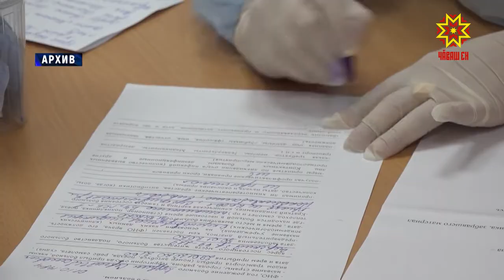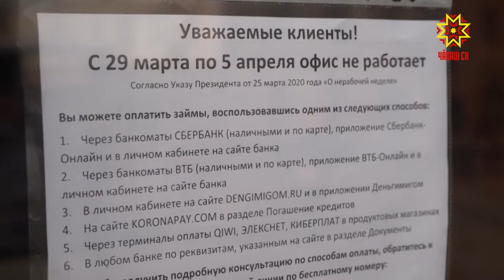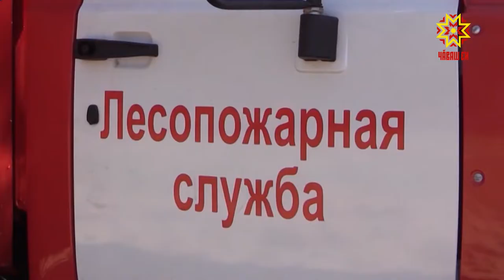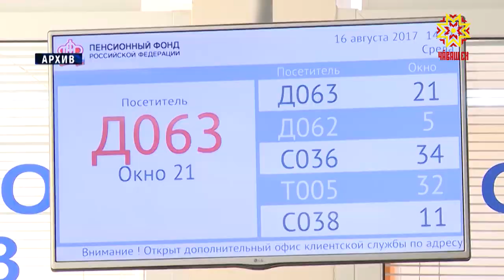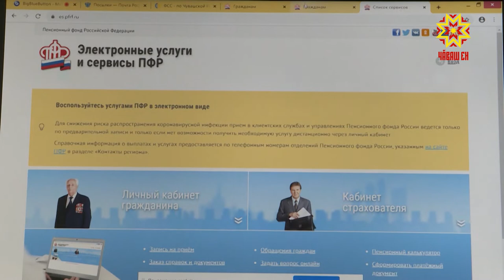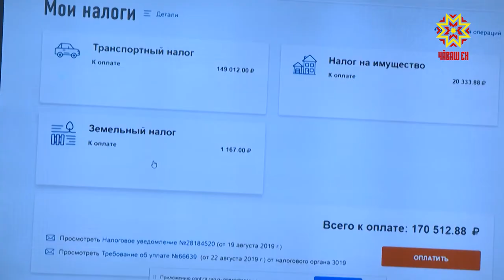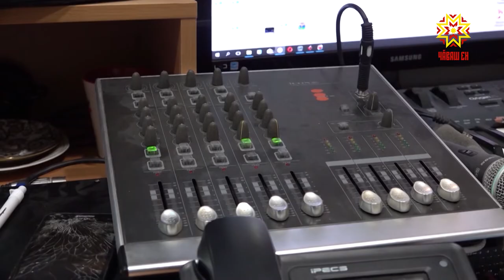Республика 30.03.2020 на чувашском языке. Вечерний выпуск